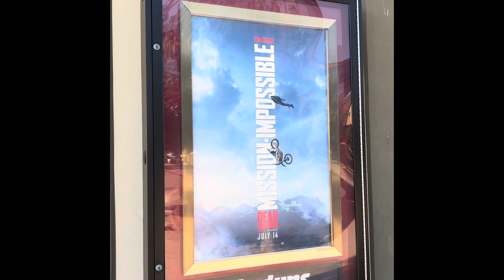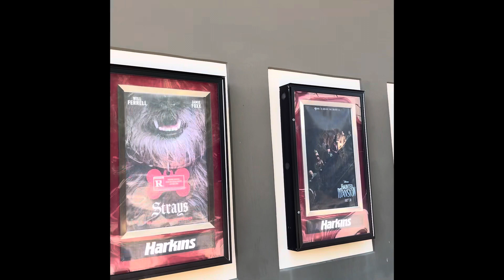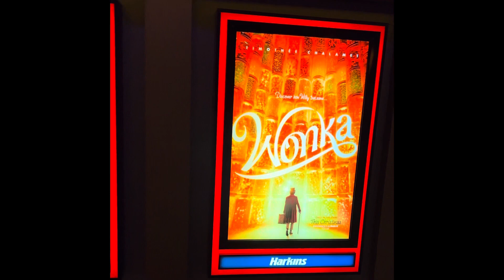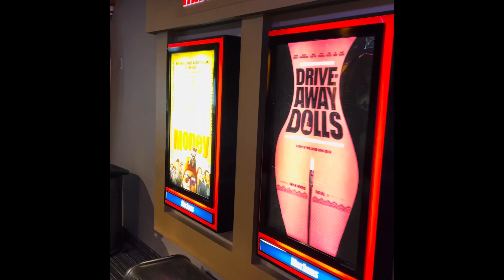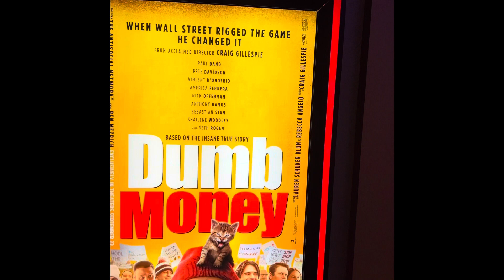MAD Movie Review : Blue Beetle. 8/22/23.